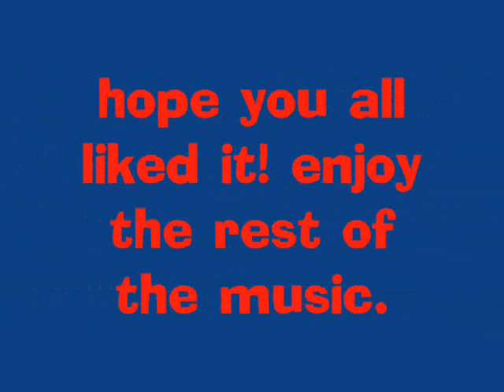just some randomness.